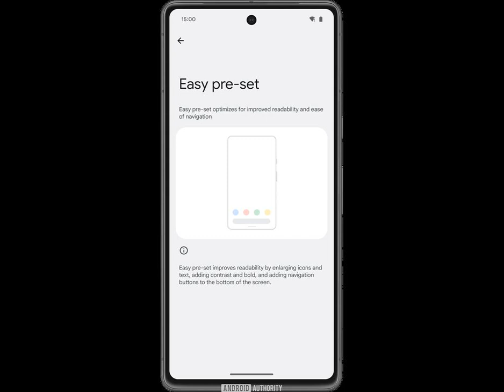В Android 15 появится упрощенный режим для использования смартфона.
Android Смартфоны Компания Google планирует внедрить в смартфоны на базе Android 15 режим "упрощенной настройки", чтобы сделать легче работу с ними для пользователей без технического образования или с проблемами зрения. Такой режим уже появился в бета-версии QPR3 для Android 14. Об этом пишет РБК-Украина (проект Styler) со ссылкой на независимое онлайн-издание Android Authority, которое предоставляет миру информацию про Android и технологии. Что известно о новой функции.
Специфически, этот режим предоставляет "улуч